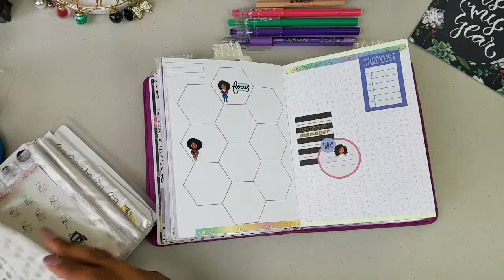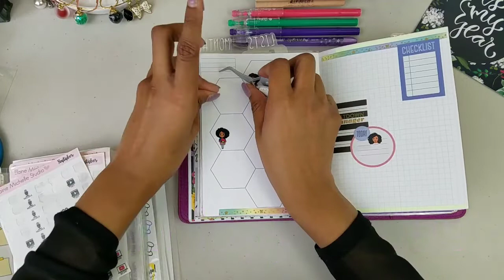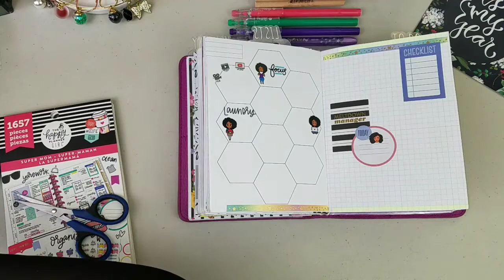Plan with me: B6 Daily Spread (Talk through)